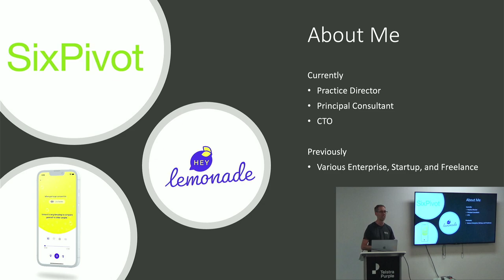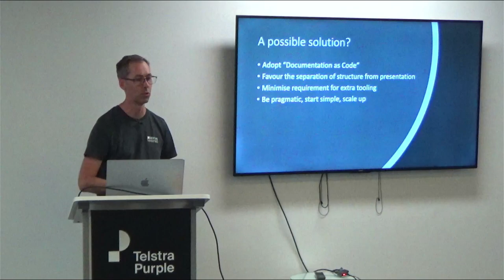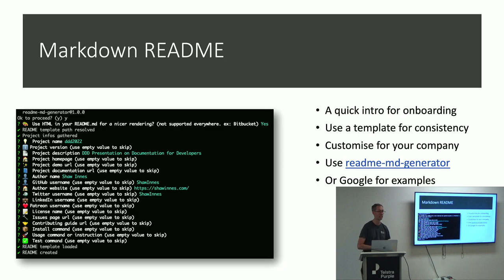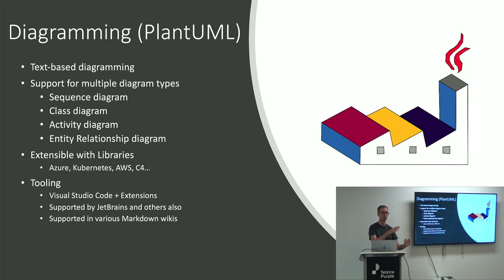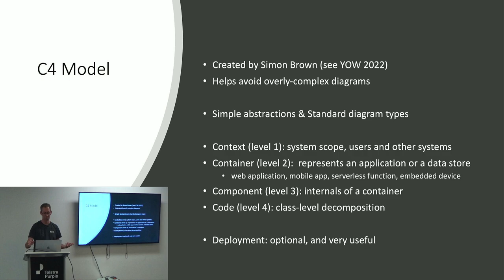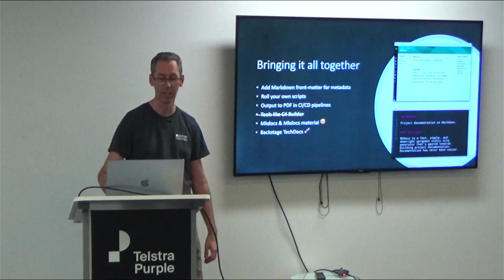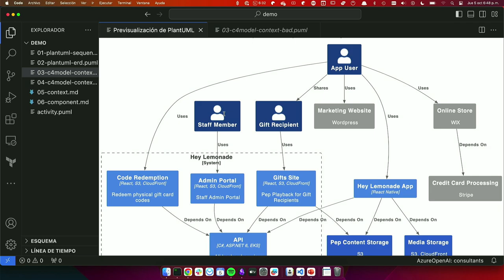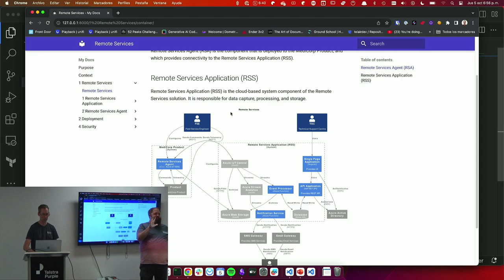Documentation for Developers (and friends) — Shaw Innes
It's well known that as developers we all cringe at the thought of documentation and often the biggest barrier to adding some documentation is the friction of getting started. In my work as an engineering manager and consultant I've collated a number of code-first approaches to documentation that are light-weight, and easy to maintain.

In this talk I will cover topics including: tooling for creating documentation-as-code, Architecture Decision Records (ADRs), the C4 Model, Plant UML, Markdown and how all of this can be used together to minimise the onboarding time for new developers to your projects.

I've presented a version of this talk at DDD Brisbane and to several client teams and it has often resulted in developers and teams adopting new practices and becoming advocates of this approach to documentation and information sharing.

About Shaw:

Shaw (he/him) is a developer, consultant, and general tech-fan. He has worked in software development for 20+ years and in this time in a variety of roles including software developer, engineering manager, solution architect, and consultant. In his spare time, he enjoys adventure travel and photography.